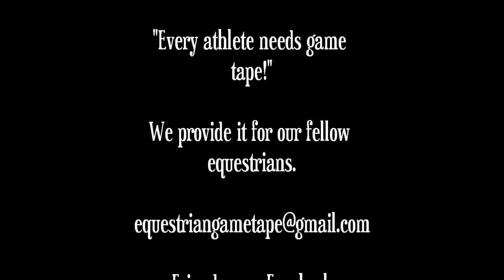Buena Vida at WIHS Regionals 2011 class 17